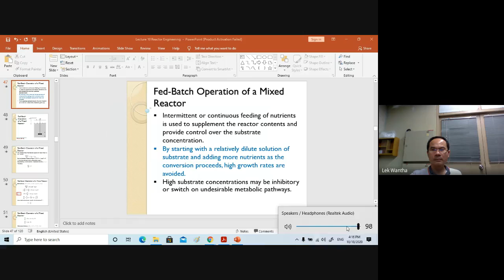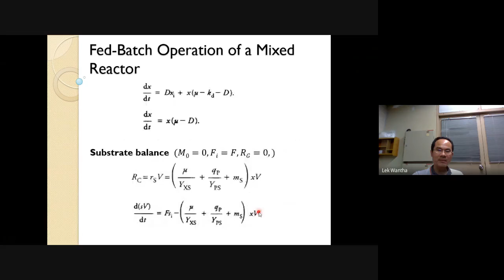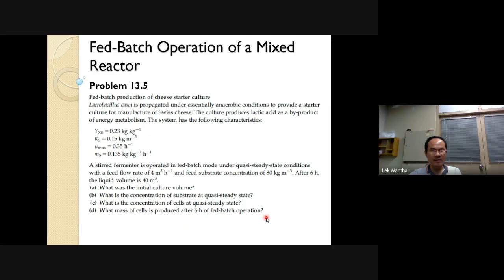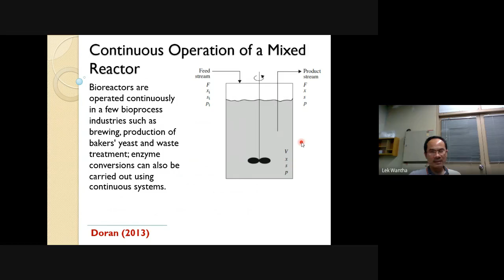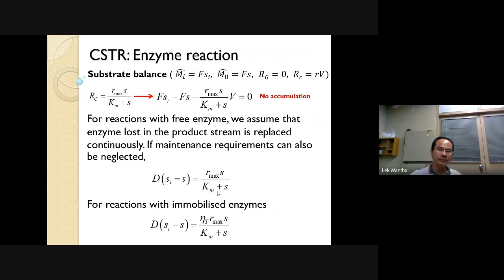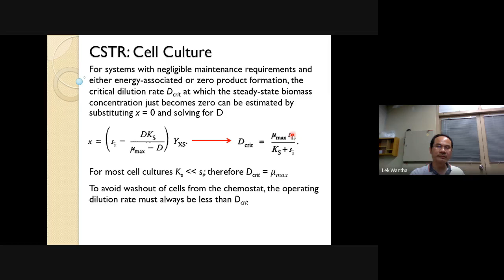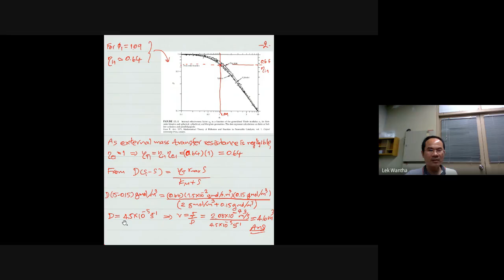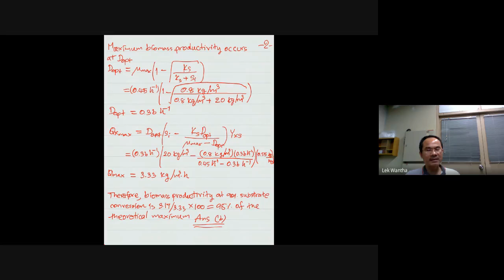Bioreactor Engineering 3